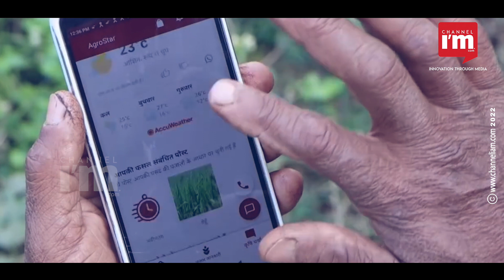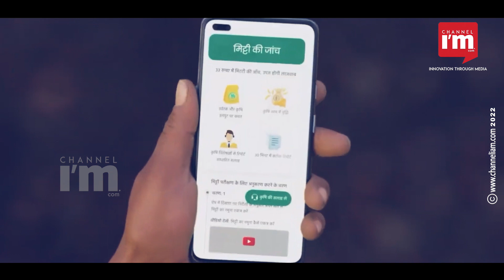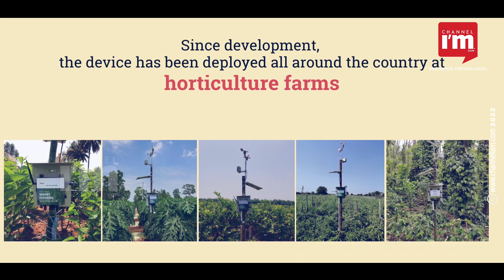കർഷകനല്ലേ മാഡം ഈ സ്റ്റാർട്ടപ്പുകളെ അറിയേണ്ടേ?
ആഗോള വ്യാപാര സംഘടനയായ നാസ്‌കോമിന്റെ 2019-ലെ റിപ്പോർട്ട് അനുസരിച്ച്, 450-ലധികം അഗ്രിടെക് സ്റ്റാർട്ടപ്പുകൾ രാജ്യത്തുണ്ട്.   സാങ്കേതികവിദ്യ ഉപയോഗപ്പെടുത്തി ഉൽപ്പാദനക്ഷമത വർദ്ധിപ്പിക്കുന്നതിനും, മികച്ച വിളവ് നേടുന്നതിനും കർഷകരെ സഹായിക്കുന്ന നിരവധി സ്റ്റാർട്ടപ്പുകളുണ്ട്. എന്നാൽ വരുമാനം കൊണ്ടും, സ്വീകാര്യതകൊണ്ടും ശ്രദ്ധിക്കപ്പെട്ട സ്റ്റാർട്ടപ്പുകൾ, ഈ മേഖലയിൽ വളരാനാഗ്രഹിക്കുന്ന സ്റ്റാർട്ടപ്പുകൾക്ക് മോഡലാണ്. അത്തരത്തിലുള്ള 5 അഗ്രിടെക് സ്റ്റാർട്ടപ്പുകളെയാണ് ചാനൽ ഐ ആം ഇന്ന് പരിചയപ്പെടുത്തുന്നത്.

1.അഗ്രോസ്റ്റാർ

Shardul Sheth, Sitanshu Sheth ( ശാർദുൽ ഷെത്ത്, സിതാൻഷു ഷെത്ത്) എന്നിവർ 2013-ൽ സ്ഥാപിച്ച അഗ്രോസ്റ്റാർ, പൂനെ ആസ്ഥാനമായുള്ള ഒരു സ്റ്റാർട്ടപ്പാണ്. അത് കർഷകർക്ക് കാർഷിക ഉൽപ്പന്നങ്ങൾ വാങ്ങുന്നതിനുള്ള ഒരു ഓൺലൈൻ വിപണിയായി പ്രവർത്തിക്കുന്നു. വിളകൾ കൈകാര്യം ചെയ്യുന്നതിനും, വിളവ് വർദ്ധിപ്പിക്കുന്നതിനുമുള്ള വിദഗ്ധ മാർഗനിർദ്ദേശങ്ങൾ നൽകി, ഈ സ്റ്റാർട്ടപ്പ് കർഷകരെ സഹായിക്കുന്നു. രാജസ്ഥാൻ, മഹാരാഷ്ട്ര, മധ്യപ്രദേശ്, ഉത്തർപ്രദേശ് എന്നിവിടങ്ങളിലെ അഞ്ച് ദശലക്ഷത്തിലധികം കർഷകർക്കാണ് അഗ്രോസ്റ്റാർ സേവനം നൽകുന്നത്.

2. DeHaat

2012-ൽ അമരേന്ദ്ര സിംഗ്, ശ്യാം സുന്ദർ, ആദർശ് ശ്രീവാസ്തവ്, ശശാങ്ക് കുമാർ എന്നിവർ ചേർന്ന് സ്ഥാപിച്ച ഡീഹാറ്റ്, സാങ്കേതികവിദ്യ ഉപയോഗിച്ച് വിളവ് വർദ്ധിപ്പിക്കാൻ കർഷകരെ സഹായിക്കുന്ന സ്റ്റാർട്ടപ്പാണ്. ഒരൊറ്റ പ്ലാറ്റ്ഫോമിൽ വിത്ത് മുതൽ വിപണി വരെയുള്ള കാർഷിക ആവശ്യങ്ങൾ നിറവേറ്റുകയാണ് ഡീഹാറ്റ്.

3. ക്രോപ്പ്ഇൻ

  ആഗോളതലത്തിലുള്ള അഗ്രി-ബിസിനസ്സുകൾക്ക് സോഫ്റ്റ് വെയർ ആസ് എ സർവ്വീസ് സൊല്യൂഷനുകൾ നൽകുന്ന അഗ്രിടെക് സ്റ്റാർട്ടപ്പാണ്  ക്രോപ്പ്ഇൻ. കൃഷ്ണ കുമാർ, കുനാൽ പ്രസാദ്, രൂപേഷ് ഗോയൽ എന്നിവർ ചേർന്ന് 2010ലാണ് ക്രോപ്പ്ഇൻ സ്ഥാപിച്ചത്. 16 ദശലക്ഷത്തിലധികം ഏക്കർ കൃഷിയിടങ്ങളുടെ ഡിജിറ്റൽവൽക്കരണത്തിനും, ഏഴ് ദശലക്ഷത്തോളം കർഷകരുടെ ജീവിതം മെച്ചപ്പെടുത്തുന്നതിനും ക്രോപിൻ സഹായിക്കുന്നു. ലോകമെമ്പാടുമുള്ള 250-ലധികം കമ്പനികളുമായി ഇവർ സഹകരിച്ചു പ്രവർത്തിക്കുന്നു.

ഫസൽ

  ശൈലേന്ദ്ര തിവാരി, ആനന്ദ വർമ്മ എന്നിവർ ചേർന്ന് 2018-ൽ സ്ഥാപിച്ച ഫസൽ, ഒരു സോഫ്റ്റ് വെയർ ആസ് എ സർവ്വീസ് പ്ലാറ്റ്‌ഫോമാണ്.  കർഷകർക്ക് അവരുടെ മാതൃഭാഷകളിൽ കൃഷി സംബന്ധമായ അറിവുകൾ എത്തിക്കുന്നതിന് സ്റ്റാർട്ടപ്പ് സാങ്കേതികവിദ്യ ഉപയോഗപ്പെടുത്തുന്നു. കർഷകർക്ക് അവരുടെ കാർഷിക പ്രവർത്തനങ്ങൾ ആസൂത്രണം ചെയ്യാനും, പരിശോധിക്കാനും, വിശകലനം ചെയ്യാനുമുള്ള ആപ്ലിക്കേഷനും ഫസൽ വികസിപ്പിച്ചിട്ടുണ്ട്.

IntelloLabs

     AI ടൂളുകളും, ഇമേജ് അനലിറ്റിക്സും ഉപയോഗിച്ച് പഴങ്ങളുടെയും പച്ചക്കറികളുടെയും ഗുണനിലവാരം വിലയിരുത്താൻ സഹായിക്കുന്ന സ്റ്റാർട്ടപ്പാണ് IntelloLabs. ചില്ലറ വ്യാപാരികളെയും കർഷകരെയും കയറ്റുമതിക്കാരെയും ഈ ടെക്നോളജി ഏറെ സഹായിക്കും. മിലൻ ശർമ്മ, ഹിമാനി ഷാ, നിശാന്ത് മിശ്ര, ദേവേന്ദ്ര ചാന്ദാനി എന്നിവർ ചേർന്ന് 2016-ൽ സ്ഥാപിച്ചതാണ് ഈ സ്റ്റാർട്ടപ്പ്. ഒരു പഴമോ പച്ചക്കറിയോ പഴുത്തതാണോ, കഴിക്കാൻ തയ്യാറാണോ, പാഴാകുമോ എന്നിങ്ങനെ മൊത്തത്തിലുള്ള അപ്‌ഡേറ്റ്, IntelloLabs നൽകുന്നു.